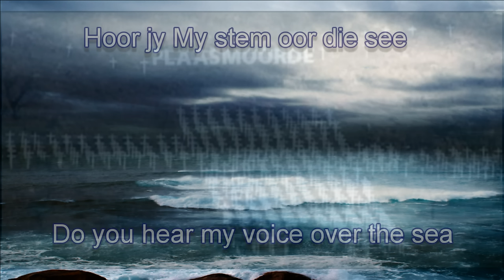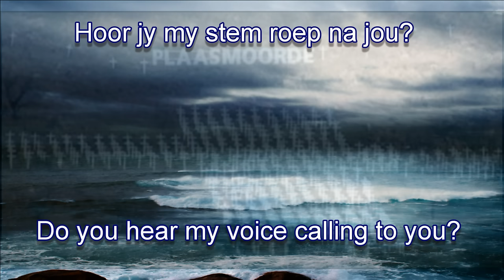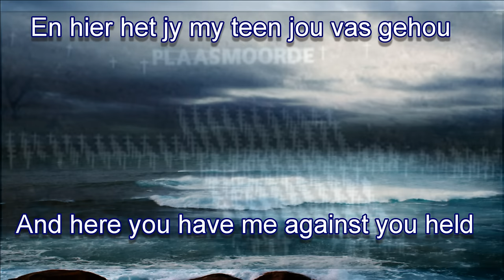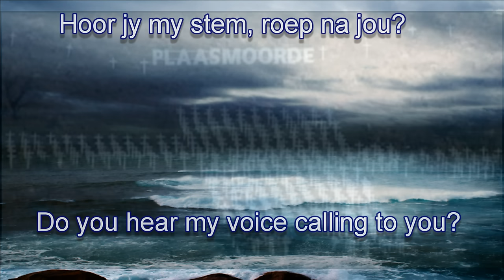HOOR JY MY STEM - Rudi en Corlea (Alternate Version on my channel)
Haunting song by Rudi and Corlea South Africa, sung in Afrikaans with subtitles in English also